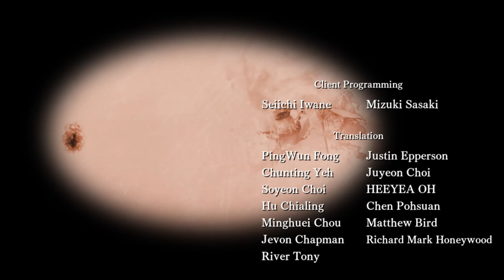[Another Eden GLOBAL] Vanderer in the Vortex - Fatum Argentauri (part 11 END)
skipped gameplay in Arat cause my mind is still blank and it went incredibly stupid... here is the conclusion of Alma's story and no-no-no, I cried my eyes out yesterday I won't do it again... waaaaaaaaaaaaaaaaaaaaaaaaaaaaaaaah!!!  damn. That's AE for you.